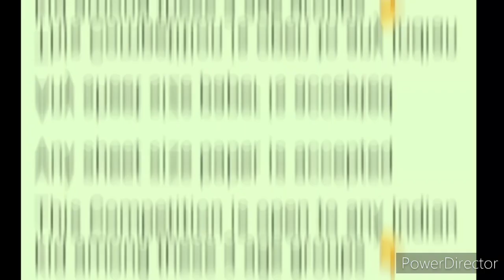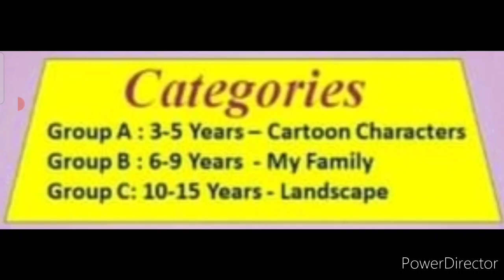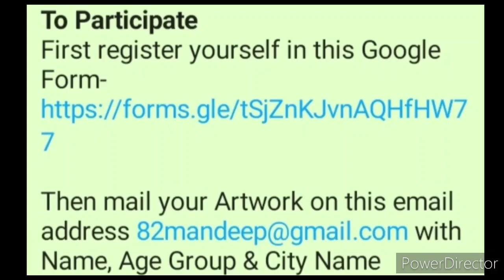Free Online Art Competition 2021/ Win Exciting Prizes